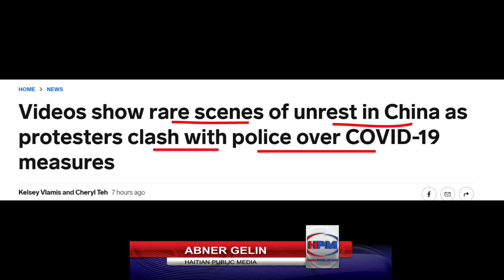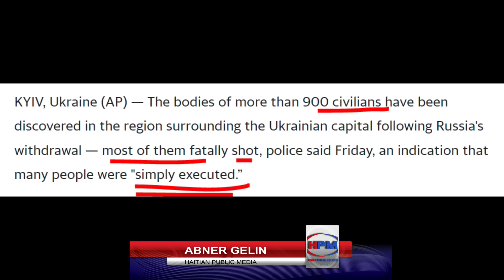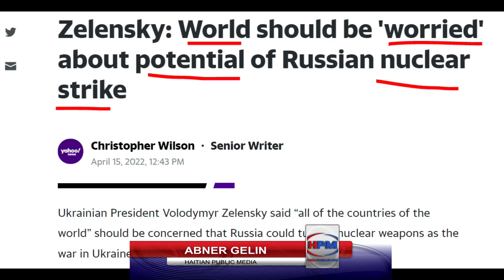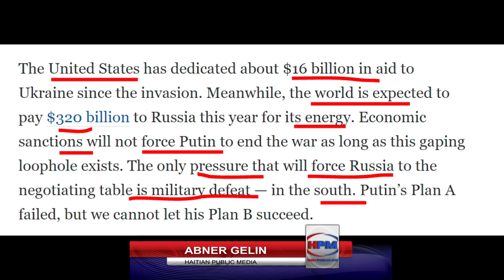PEP CHINWA REVOLTE - 900 KADAV NAN KYV - PUTIN FRAPE PYEL KONT US POU GWO ZAM YO -ABNER GELIN